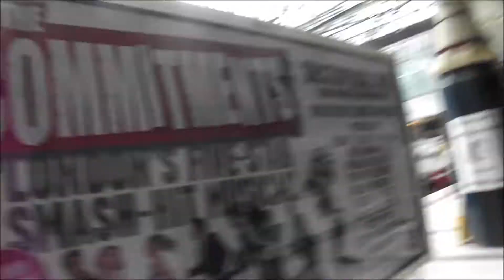Motion3Running - London is Sick'ed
Ash, Sam & Levi headed down to London for the day, to check out the spots and do some sweet training. We began at South Bank, but took advantage of our all day travel cards and commuted all over the city, even checking out 9 Downing Street and chilling with the PM!

Levi even bunked off school to join us on the adventure!

Sam made a detrimental move, and decided to hop on the train without his chums, meaning he had to meet up with them at Bank at a later time.

U2 - The Miracle (Of Joey Ramone)

Thanks for Aidan Cullen for almost joining us on our adventure, and Jack Garbutt for bailing on us!